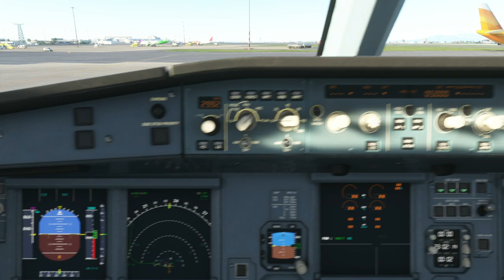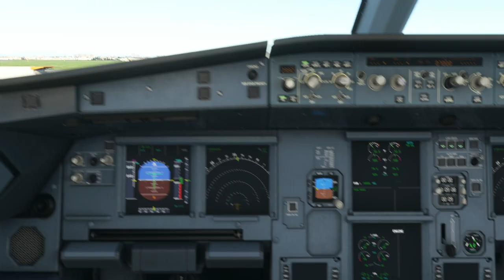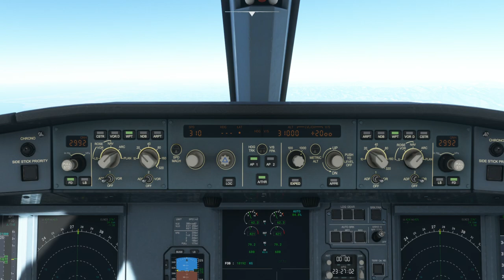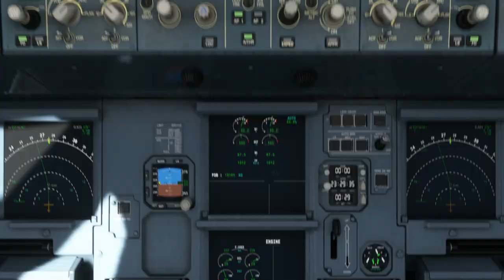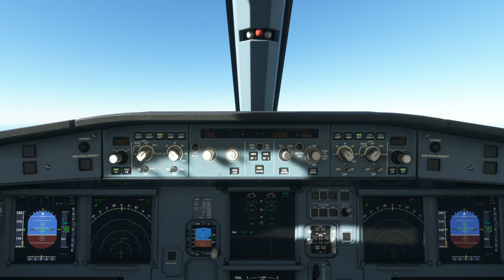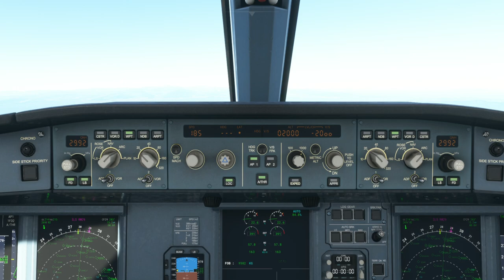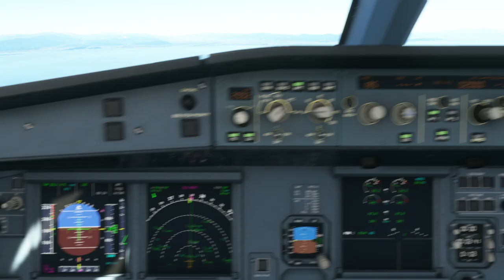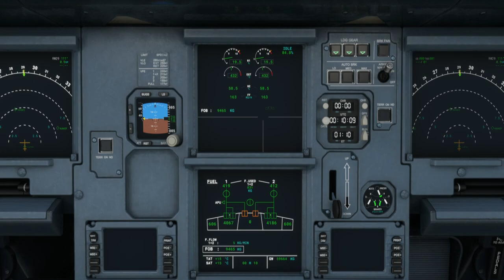En route from Tokyo Haneda Airport (RJTT) to Tokushima Awaodori Airport (RJOS) ILS landing.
Aircraft & Flight Details:
Airline:  All Nippon Airways ANA (STAR Alliance)
Aircraft Type: Airbus A320-251N
Flight No. ANA287

Departure: Tokyo Haneda International Airport (RJTTA)
Runway: 16L

Cruise Altitude: 30,600 ft

Arrival: Tokushima Awaodori Airport (RJOS)
Runway:  29
Runway Elevation: 37 ft AMSL
ILS 29